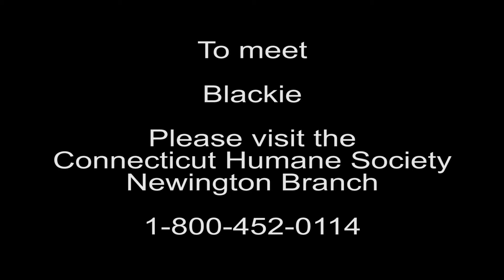Blackie the American Bunny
Available for adoption at the Newington branch of the Connecticut Humane Society